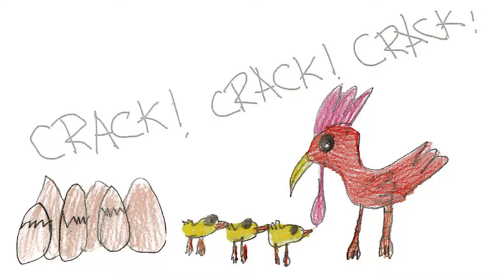La gallina Rossina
La gallina Rossina, cova le uova e dorme, ma cosa succede?
Scopriamolo insieme.